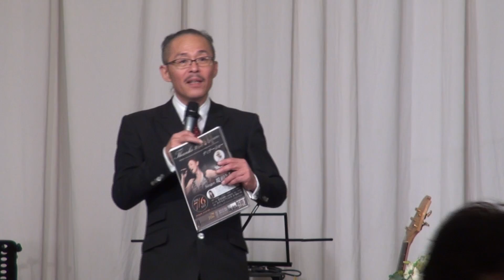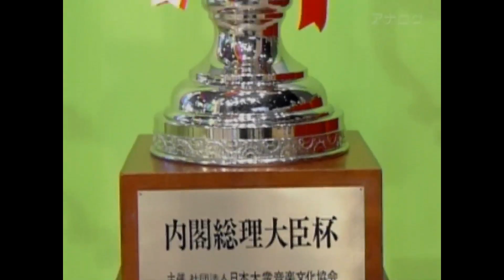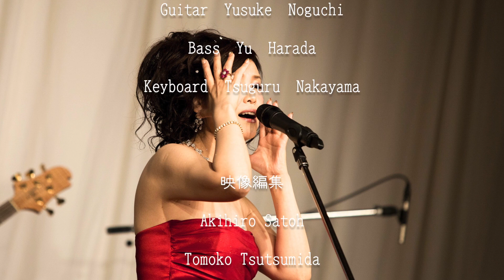堤田ともこLIVE ノーカット完全版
堤田ともこさんのライブ完全版です。
その素晴らしい歌声を存分にお楽しみ下さい